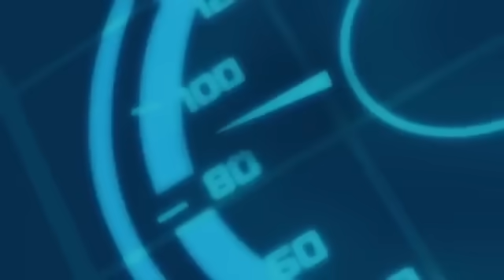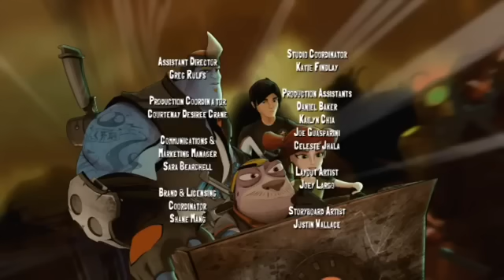Upgrade Slugterra season 3 episode 10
When Dr. Blakk is captured it's up to the Shane Gang to transport him to Stalagmite 17, the only prison that can hold him.